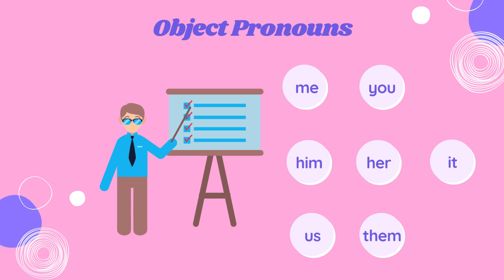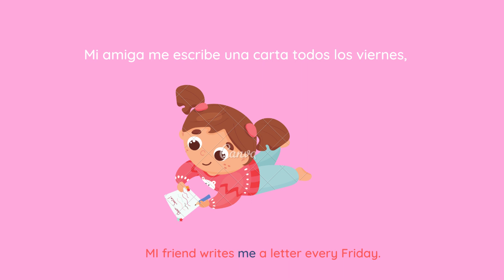EJERCICIOS PARA PRACTICAR LOS "OBJECT PRONOUNS" EN INGLES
En la clase de hoy reforzaremos nuestro aprendizaje acerca de los object pronouns.

Síguenos por facebook para estar atento a los nuevos videos del canal

0:00 Introducción
0:22 Quieres hablar con ellos sobre tus vacaciones?
0:45 Mi amiga me escribe una carta todos los viernes
1:12 Está ella casada contigo?
1:34 Yo voy al gimnasio con él.
1:55 Peter hace su tarea con ellos.
2:15 John almorzó con nosotros.
2:36 Marco fue al parque con ellos.
2:56 Ella lo compra en la panadería.